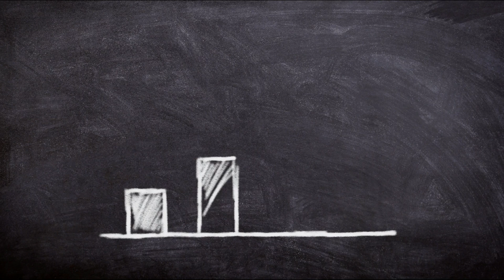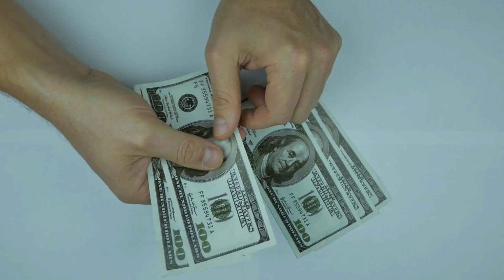दिल से इसे सुनो - Best Powerful Motivational Video In Hindi Inspirational Speech by M Mantra